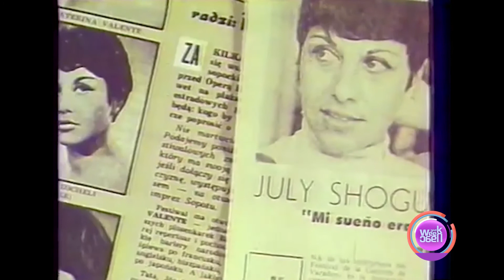გიული ჩოხელი - როგორ ცხოვრობს 87 წლის ჯაზმენი ზღვისპირა სახლში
" აქ ვცხოვრობთ მე, ჩემი ძაღლი "ჯეზი" და ჯაზი - როგორ ცხოვრობს 87 წლის პირველი ქართველი ჯაზმენი გიული ჩოხელი ზღვისპირა სახლში

ავტორები: ნინი ნაცვლიშვილი და ზაკ მირიანაშვილი